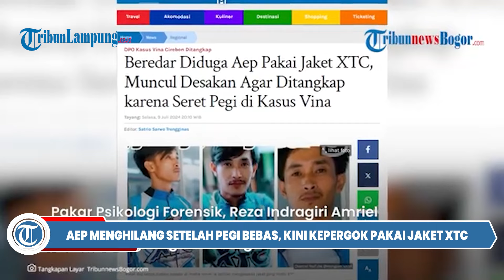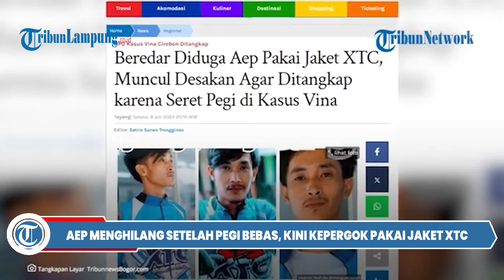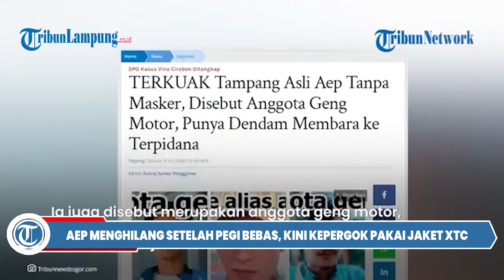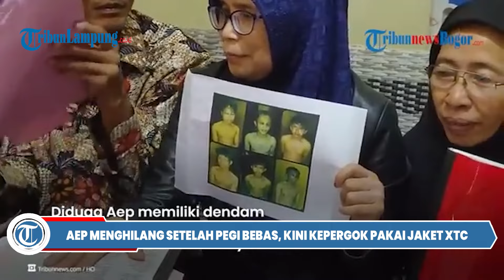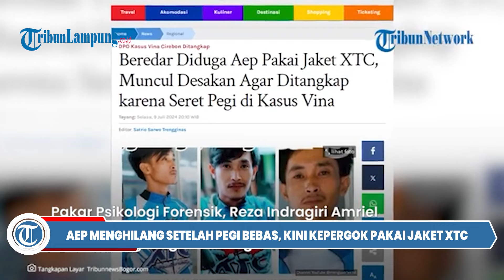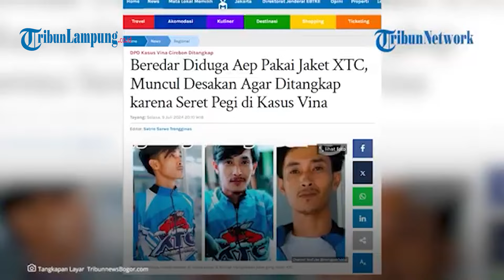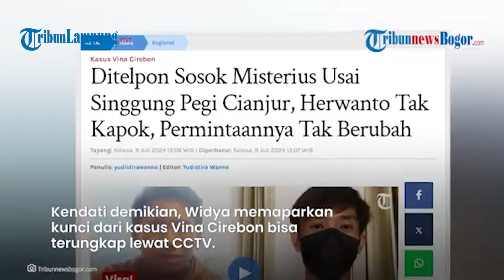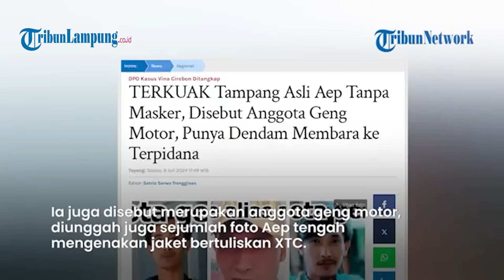Aep Menghilang Setelah Pegi Bebas, Kini Tepergok Pakai Jaket XTC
- Beredar tampang asli Aep yang selama ini dicari-cari oleh publik.
Aep sebelumnya kerap muncul di media dengan memakai masker di wajahnya sehingga publik tak terlalu jelas melihat wajahnya yang asli.
Namun, berkat dari penelusuran warga net, wajah diduga Aep pun belakangan terkuak.
Sejumlah foto-foto Aep diunggah oleh channel Youtube @menguakfakta1.
Bahkan, Aep ternyata disebut merupakan anggota dari geng motor XTC.
Hal itu terlihat dari beberapa foto yang diunggah channel tersebut.
Aep tengah berpose mengenakan jaket biru muda bertuliskan XTC.
Aep diketahui bekerja sebagai sopir ambulans.
Channel tersebut turut mengunggah beberapa tangkapan layar status Facebook milik Aep.
Diduga Aep memiliki dendam kesumat kepada 8 terpidana pembunuhan Vina dan Eky.
"Demi Allah sampai kapan juga gue enggak terima. Gue cuman bisa berdoa, aja buat lo. Moga nasib keluarga lo tetap brantakan selalu dipenuhi dengan musibah. Lo inget itu," tulis Aep pada 30 Desember 2016.
Belakangan ini, semenjak Pegi Setiawan dinyatakan bebas, banyak pihak mendesak agar Aep segera diperiksa polisi.
Pasalnya kesaksiannya yang diduga bohong membuat Pegi terseret ke dalam kasus Vina.
Desakan itu muncul dari pakar psikologi forensik, Reza Indragiri Amriel dan Eks Kabareskrim Komjen Pol Purn, Susno Duadji.
Aep disebut saksi sampah
Pakar Psikologi Forensik, Reza Indragiri Amriel, menyebut saksi Aep yang mengklaim bahwa dia melihat langsung sosok Pegi Setiawan di lokasi kejadian pada tahun 2016 lalu, harus diproses hukum.

Editor Video: Amaru Fahruroji